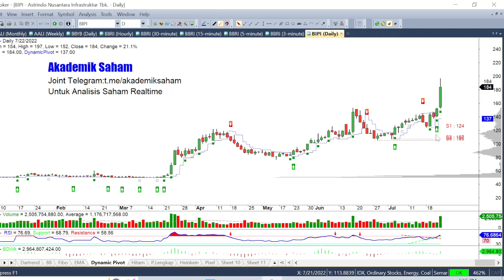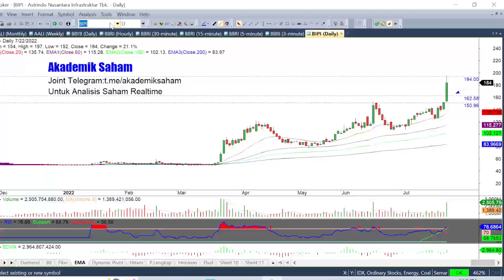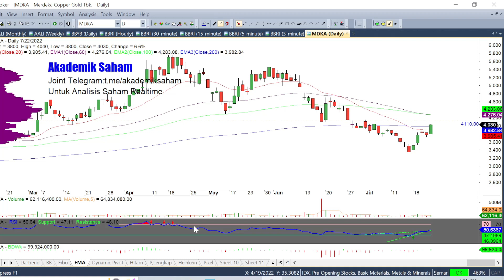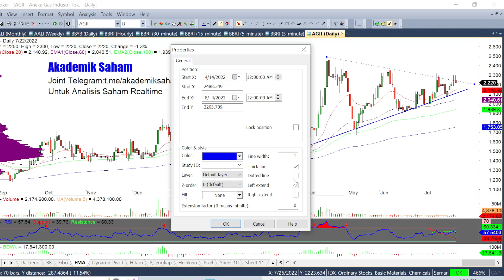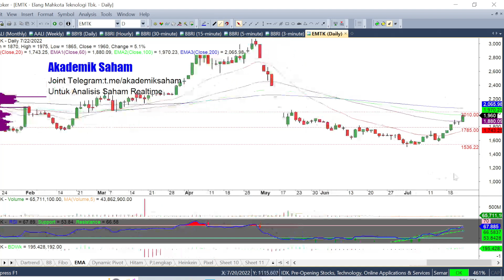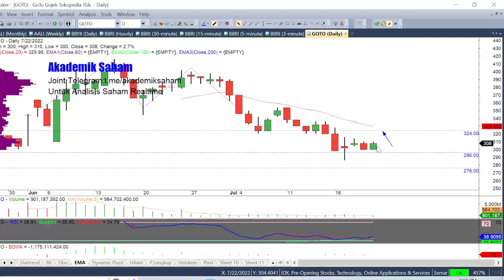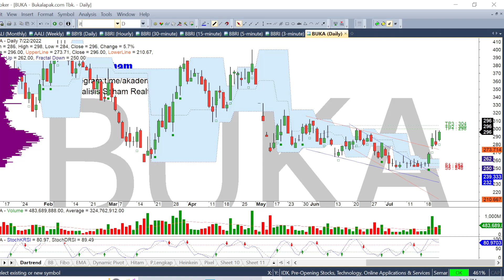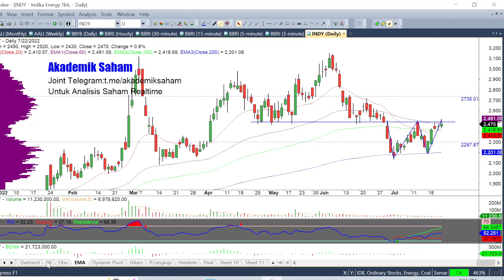Analisa Saham Hari ini BIPI BRMS ENRG MDKA AGII EMTK ARTO GOTO BUKA ITMG ADRO PTBA INDY | Potensi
Joint Seminar Gratis Ngobrol Bareng Yuk ! Daftar di

Nonton Juga Yuk :
1.  Cobain Fitur BOT Saham Lengkap